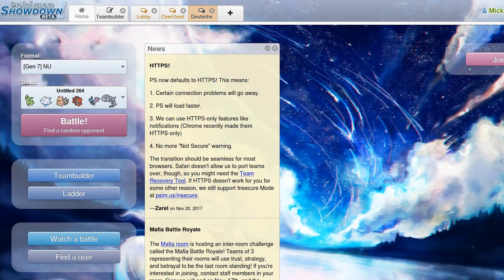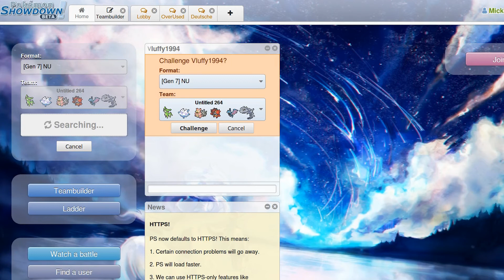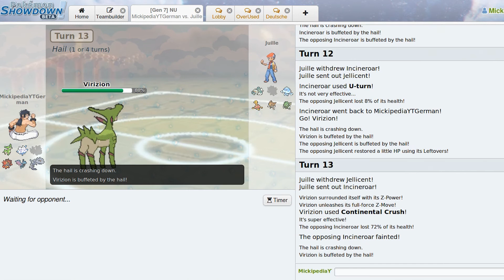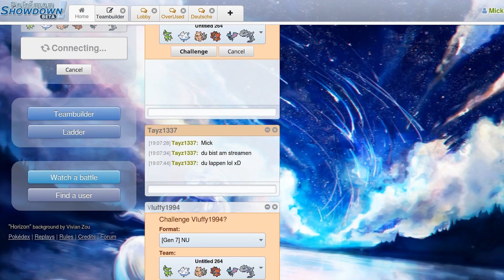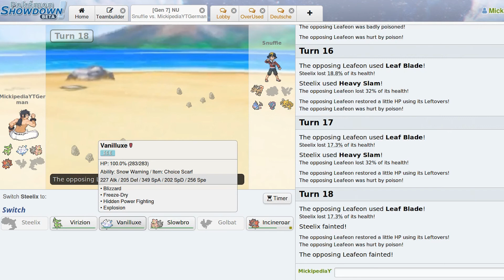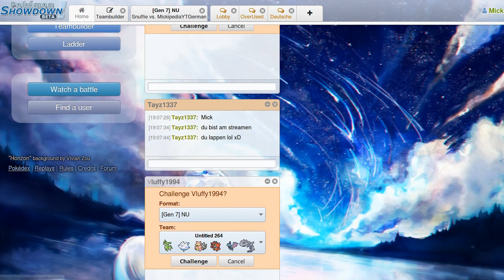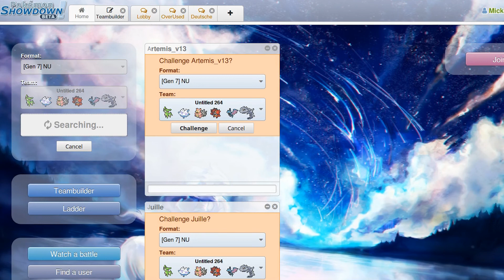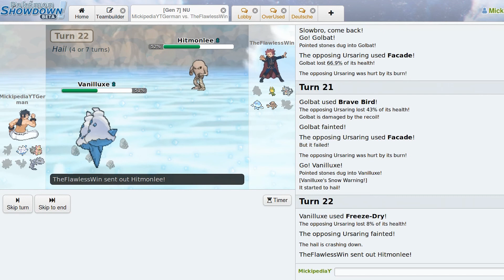Pokemon Showdown NU (US/UM) Live - Einfach mal Streamen lol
Pokemon Showdown ist ein für alle zugänglicher Pokemon Simulator. Hierbei geht es hauptsächlich um den Competetive Aspekt der Pokemonreihe. Klar ist das Feeling bei einem richtigen Pokemonspiel anders, aber zwei wesentliche Vorteile des Simulators sind:
-die Tatsache, dass er Kostenfrei ist
-die Unnotwendigkeit von zeitaufwendiger Zucht
Es ist also möglich schnell Teams zu erstellen und an ihnen bis zur Perfektion zu arbeiten, um der Allerbeste zu sein,so wie niemand vorher war. Ich spiele hauptsächlich OU, aber hin und wieder auch andere Tiers.

Virizion @ Rockium Z
Ability: Justified
EVs: 252 Atk / 4 SpD / 252 Spe
Jolly Nature
- Swords Dance
- Leaf Blade
- Close Combat
- Stone Edge

Vanilluxe @ Choice Scarf
Rash Nature
- Blizzard
- Freeze-Dry
- Hidden Power [Fighting]
- Explosion

Slowbro @ Colbur Berry
Ability: Regenerator
EVs: 252 HP / 212 Def / 44 Spe
Bold Nature
IVs: 0 Atk
- Calm Mind
- Scald
- Slack Off
- Psyshock

Incineroar @ Assault Vest
Ability: Blaze
EVs: 140 HP / 252 Atk / 116 Spe
Adamant Nature
- Darkest Lariat
- Flare Blitz
- U-turn
- Earthquake

Golbat @ Eviolite
Ability: Infiltrator
EVs: 252 HP / 252 Def / 4 SpD
Relaxed Nature
- Brave Bird
- Heat Wave
- Roost
- Defog

Steelix @ Leftovers
Ability: Sturdy
EVs: 244 HP / 96 Atk / 168 SpD
Adamant Nature
- Stealth Rock
- Heavy Slam
- Earthquake
- Toxic